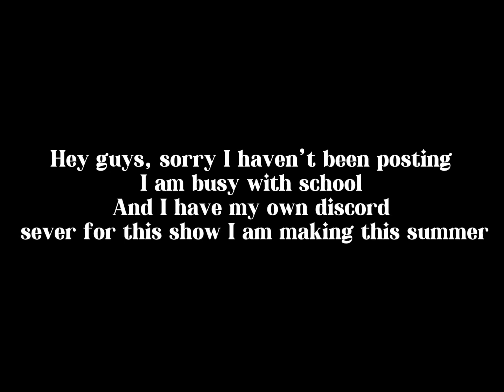A message to y’all…